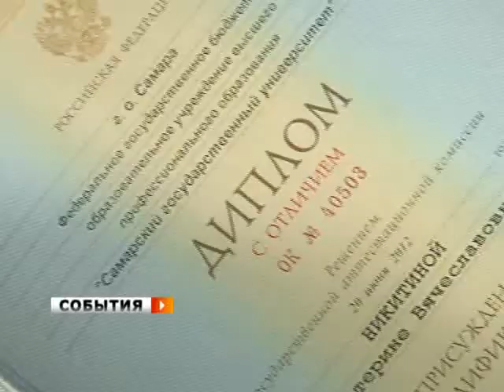Чествование выпускников СамГУ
Чествование выпускников СамГУ, окончивших вуз с отличием